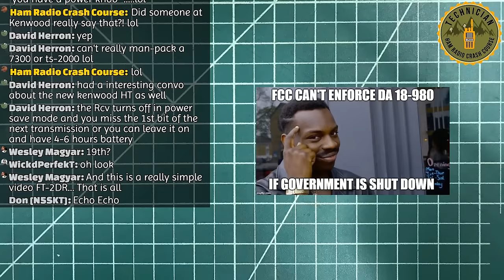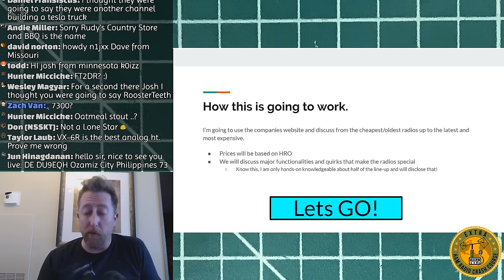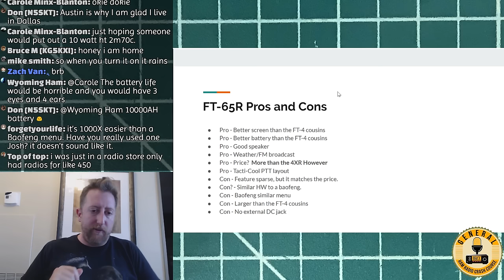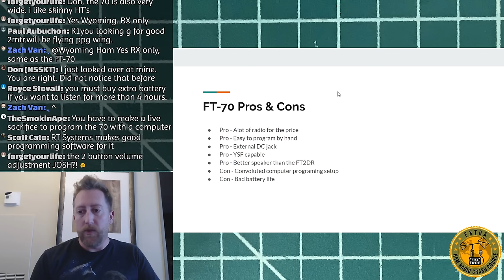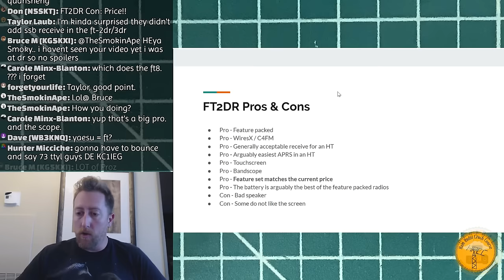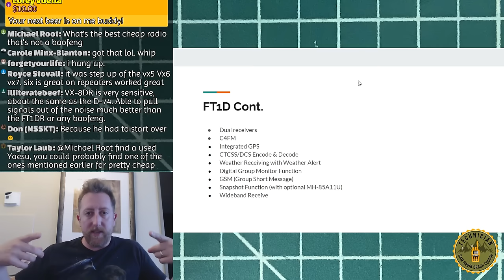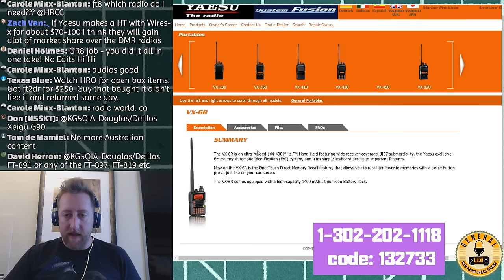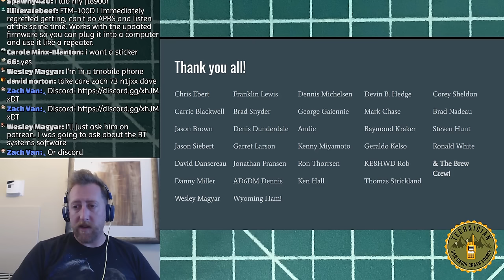Yaesu HT Deep-Dive, which is the best?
I was asked in a comment to go over all the HTs on the Yaesu lineup of radios.  Today, we're going to compare the HTs against their feature set and price and see which radio might be best for you.
All the radios mentioned in the video can be found at HRO Just search for the radio you are looking for.

Think about picking up an antenna analyzer and SDR